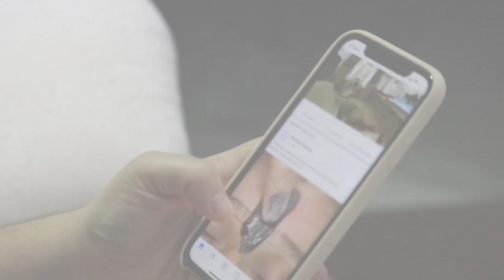Jio Free Unlimited Voice Call Plans 2024 |Jio Price Hike | Jio Recharge Plans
Jio Free Unlimited Voice Call Plans 2024 |
Jio Price Hike | Jio Recharge Plans

jio Unlimited Voice call recharge plans
jio Unlimited Voice call plans
jio Unlimited internet plans
jio Unlimited Voice calling
jio Unlimited calling
jio Unlimited Voice call offer
jio voice call unlimited monthly plan
jio best voice call recharge plans
jio best recharge plans
Jio Unlimited 395 offer
Jio 479 recharge pack 2024
Jio 395 offer recharge
jio Price Hike 2024
Jio Unlimited Free 5G data offer
Jio New 5G Recharge
Jio New Plan
Jio 3rd July New Recharge Plans
Jio 3 July 2024 New Plan
Jio Recharge Hue Mahange
Jio Free 5G Data Offer
Sabse Sasta 5G Recharge
Jio Price Hike 5G Plan
Jio 5G Plan
Jio Add on data pack July
Jio Best Recharge
Airtel jio mobile Recharge
Jio New mobile Recharge
Jio 239 Recharge unlimited 5g data
jio 5g data offer last date
jio free 5g data offer end date
jio free unlimited 5g data
airtel free unlimited 5g data
jio 5g welcome offer
airtel 5g welcome offer
free 5g data airtel
free 5g data jio
5g recharge launch

Jio_July_New )_Recharge